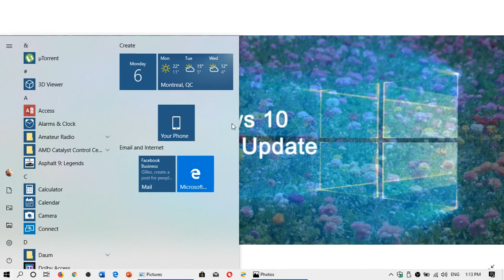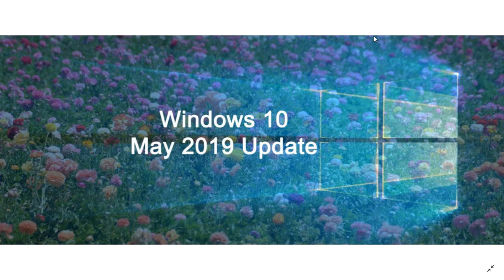Update Windows 10 May 2019 update questions and answers May 6th 2019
Some more questions answered for the next version of Windows 10